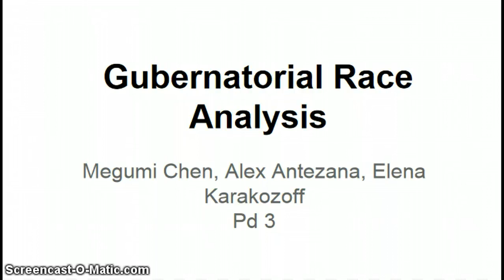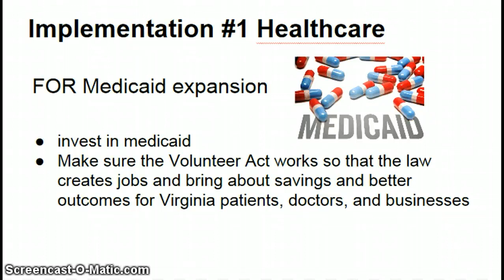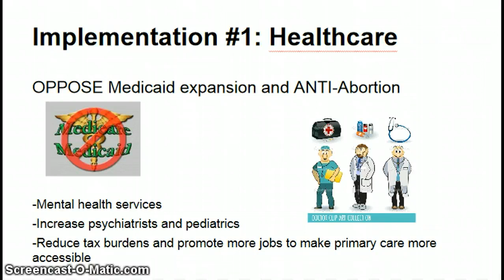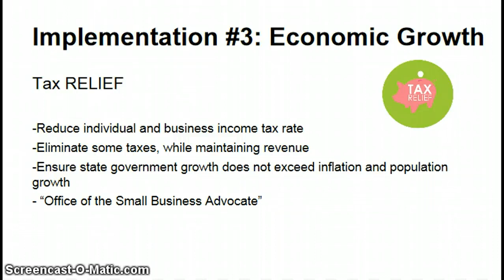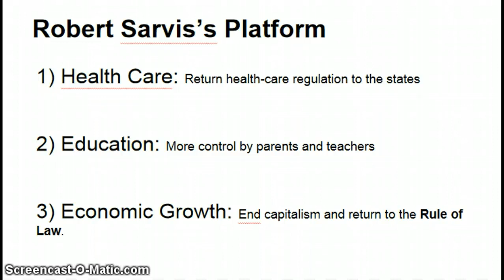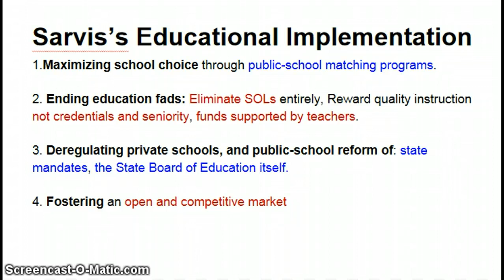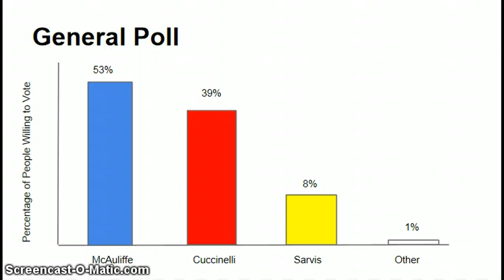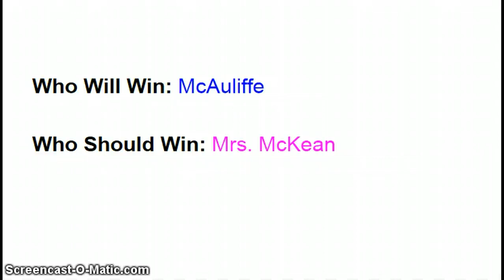Gubernatorial Race Analysis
Megumi, Elena, Alex